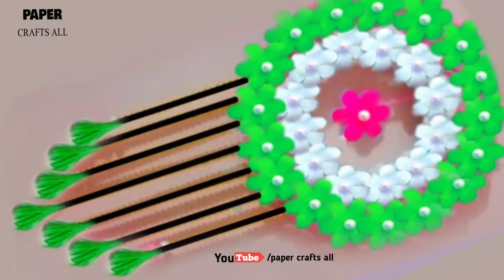DIY beautiful handmade paper flowers frame / wall hanging flowers making /easy flowers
If you like crafts, paper work,  paper art and craft easy paper crafts tutorial origami flowers, best out of waste and a to z paper crafts creativity this channel is absolutely for you
we'll make all the videos of the paper crafts in this channel.